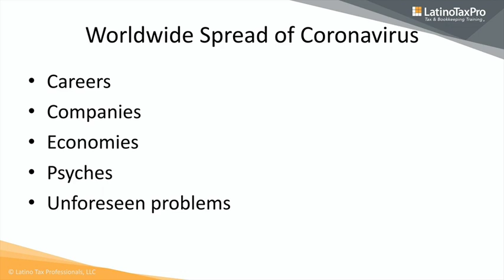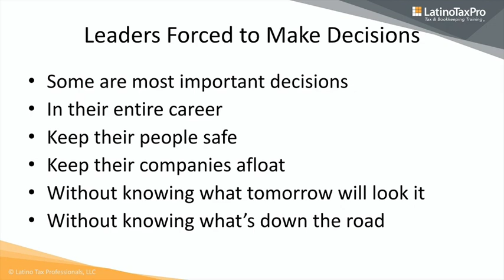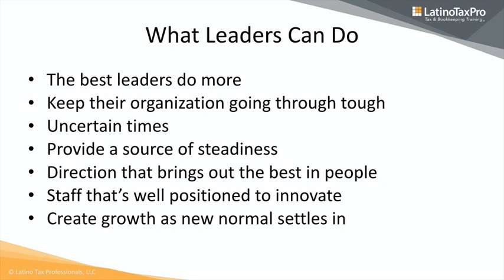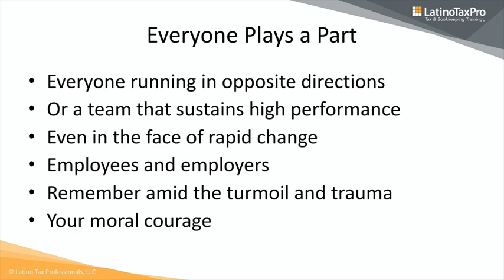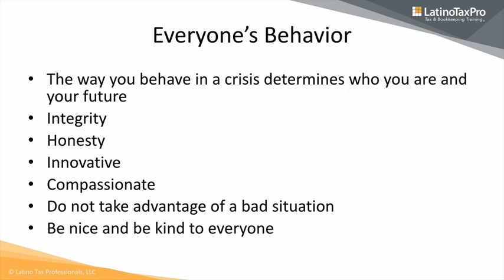Leading in a Crisis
The year 2020 has brought many changes in running a business. Owners have been left wondering, how do I motivate my employees? How do I help my family stay positive? Carlos C. Lopez, EA presents you with these key tips to help you continue to grow your business in a pandemic.
1. The best leaders do more
2. Provide a source of steadiness
3.Create growth as new normal settles in